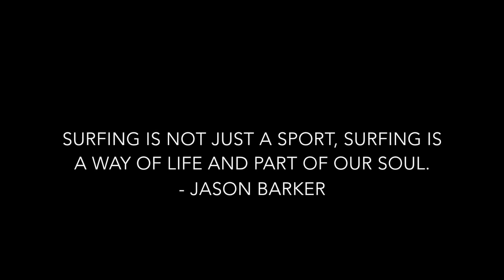Zeros & Zecos 9-1-2015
This video is about Zeros & Zecos 9-1-2015